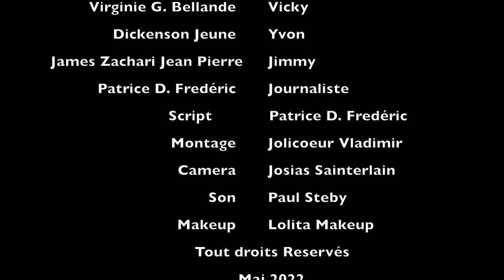CAMBRIOLAGE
Vicky et Yvon sont mari et femme.  Partagé entre le business et  la politique, Yvon néglige sa femme.  Vicky, elle, décide de prendre du bon temps, en installant son amant dans leur foyer.
Scénario de : Patrice D. Frédéric
Réalisé par: Vladimir Jolicoeur et Patrice D. Frédéric
Avec:
Mackenson Blanchard
Virginie G. Bellande
Dickenson Jeune
James Zachari Jean Pierre
Production de:
La Compagnie de Théâtre Ami
Ami Entertainment et
Multimaj
Mai 2022